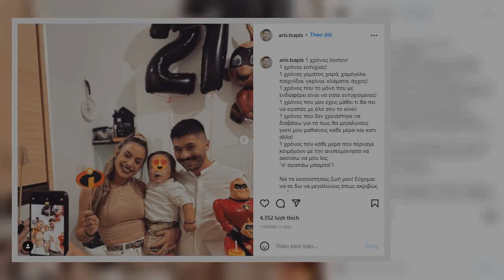Μπαμπάς με ένος έτους μωρό - Έτσι είναι σήμερα ο Θανάσης από το Ευτυχισμένοι Μαζί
Μια τελείως διαφορετική ζωή έχει σήμερα ο Θανάσης από το Ευτυχισμένοι μαζί, ο οποίος ωστόσο εδώ και αρκετά χρόνια έχει χαθεί από τον χώρο της τηλεόρασης. Ο Άρης Τσάπης ήταν ένας από τους πιο αγαπητούς ρόλους στην κωμωδία του MEGA και παρόλο που η σειρά προβλήθηκε το 2009, μέχρι και σήμερα έχουν μείνει μερικές από τις ατάκες του στη σειρά.